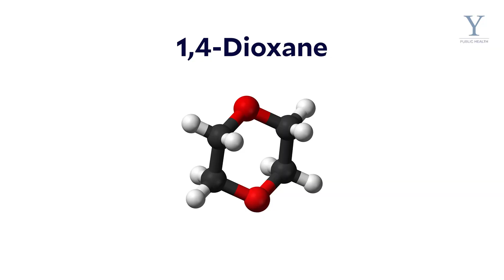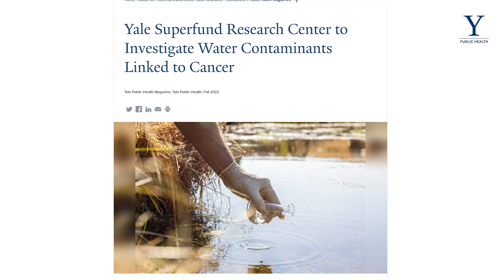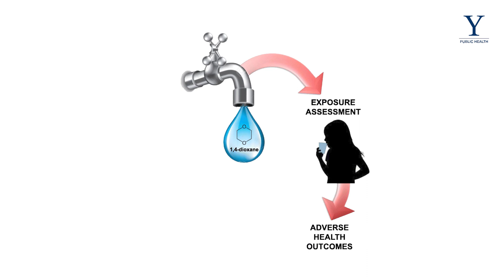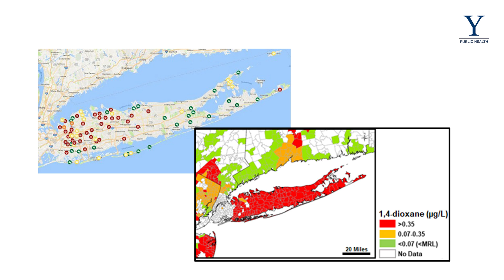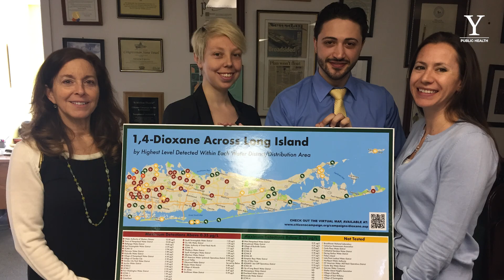Yale Superfund Research Center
The Yale Superfund Research Center (YSRC) is committed to identifying health risks associated with drinking water contaminants and finding solutions that help affected communities resolve contamination issues with drinking water quality.  As an initiative of the Yale School of Public Health, the YSRC collaborates closely with the community and three other Yale Schools: Engineering & Applied Science, Environment, and Management.

Music SyncIDs: Infinity: MB01UUEDYDFNZKB; Share: MB01HKQZHQTQNPF; Wanderer: MB016814J7XUMI7